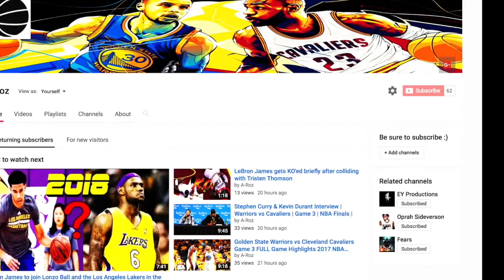3-on-3 BASKETBALL WILL BE AN EVENT AT THE 2020 OLYMPICS! OFFICIAL RULES RELEASED!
Huge shout out to khammy_vilaysing for the intro.